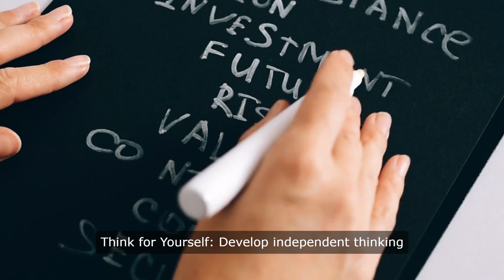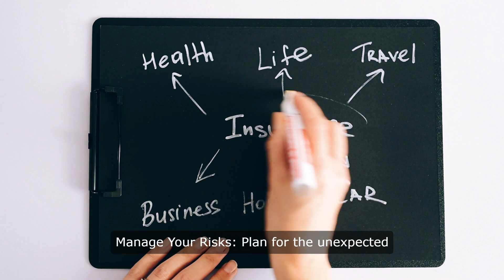New Motivational Video Principles of Life and Work | Leadership Skills | Positive Mindset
"Principles of Life and Work" delineates timeless guidelines for harmonizing personal values with professional endeavors, emphasizing integrity, purpose-driven action , and continuous self-improvement as pillars for success and fulfillment in both realms.

00:00 Principles of Life and Work
00:34 Embrace Radical Open-mindedness
00:43 Pain + Reflection = Progress
00:53 Develop Meaningful
01:00 Balance Risks and rewards
01:08 Build High-Quality
01:17 Communicate with Radical
01:25 Think for Yourself
01:34 Embrace Meritocracy
01:44 Embrace Evolution
01:53 Prioritize the Whole Over the Individual
02:03 Live a Meaningful Life
02:11 Manage Your Risks
02:21 Embrace Humor and Perspective
02:30 Appreciate Good Luck
02:40 Live Life to the Fullest